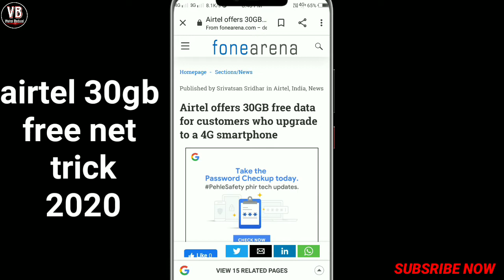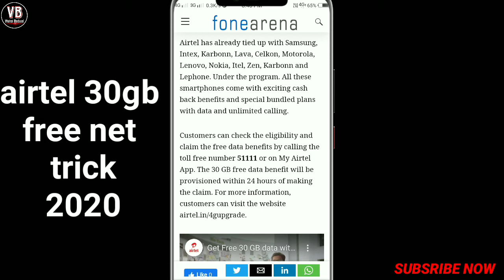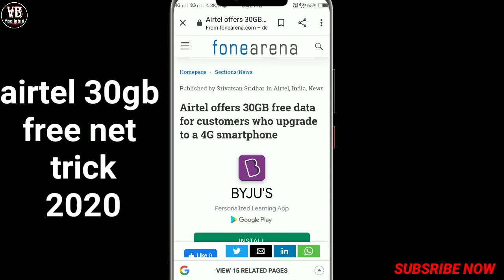💥airtel 30gb free data trick 2020 | airtel में 30GB फ्री डाटा कैसे मिलता है | airtel me free net